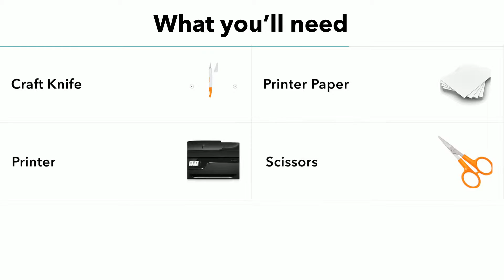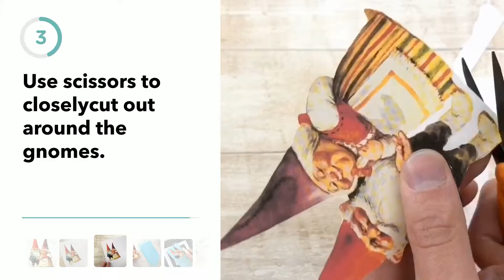Wooden Gnome Houseplant Accessory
No garden? Gnome problem! The craftylumberjacks.com show you a cute way to create your own mini garden gnome. It's perfect for compact spaces with a bunch of house plants! We've got more home & garden ideas for you on the Jumprope app!

Made with the Jumprope App.